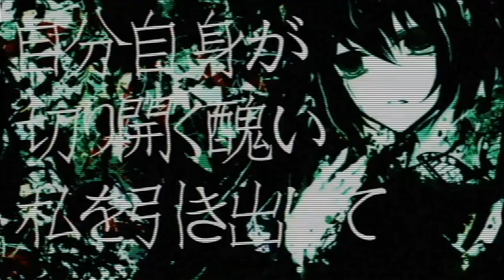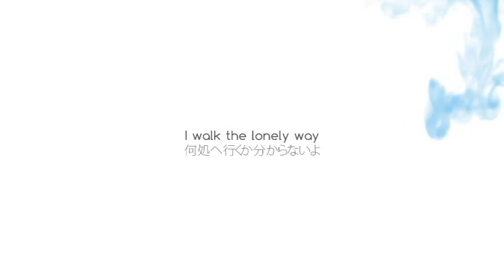【Mew・初音ミク】False Light Cover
Because ApolP is just amazing :D

Mixing and vocals: Me (Yun)
Original Vocals: Hatsune Miku and Mew
Original Song: ApolP

In case, by some random chance you want to. (It's higher quality)

"Shidoodoodoo..."